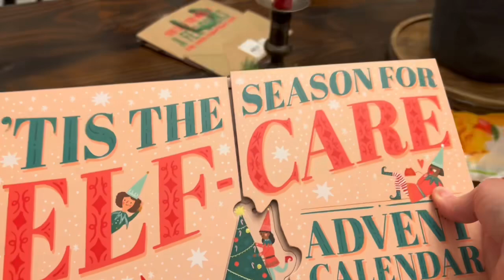WHAT DAY IS IT? / VLOGMAS DAY 22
I did it again, I got my advent days mixed up! 😂🤪

I hope you all had a great day!! I can’t believe we’re just days away from Christmas!